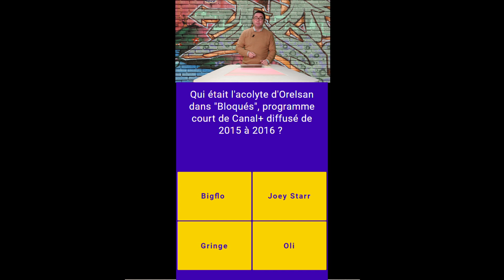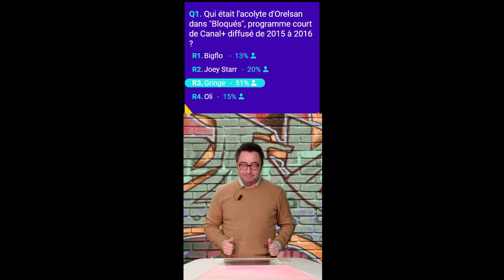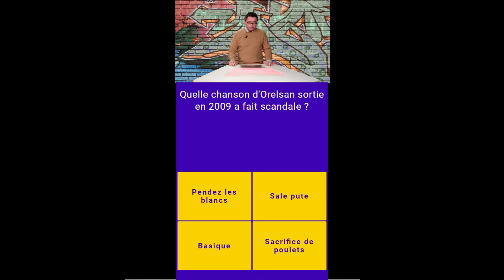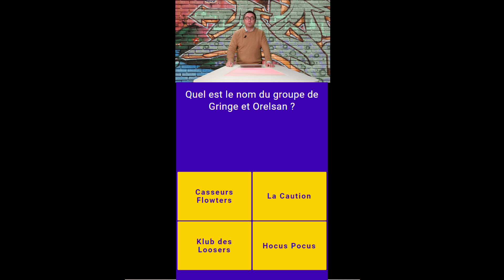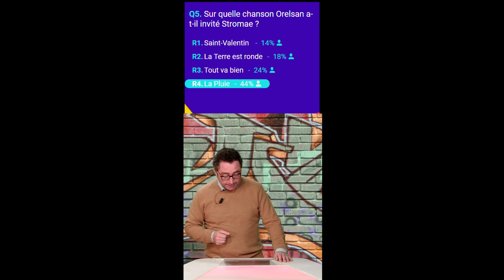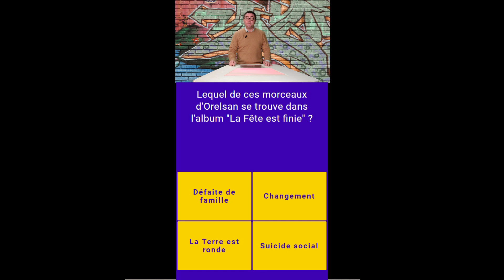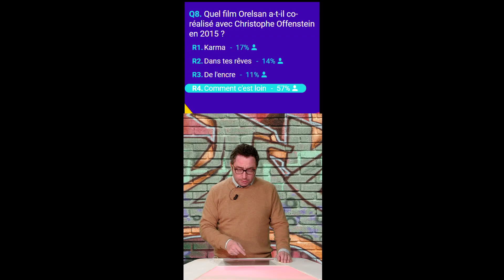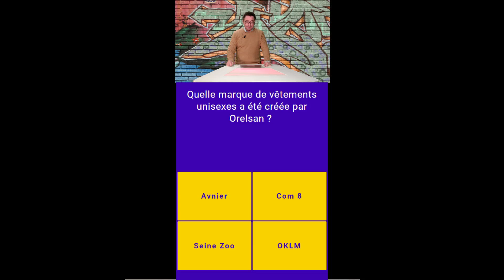Quiz'n French avec Laurent- 6 décembre - 19h